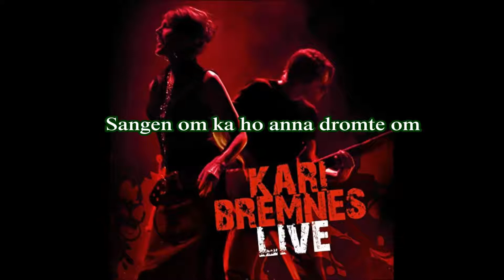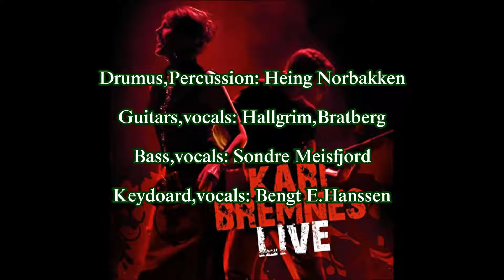Kari bremnes Live by KT-88 tube-amp Hi-Fi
ノルウェーのシンガー・ソングライターkari bremnes のライブです。
これは英国生まれの真空管ＫＴ-８８アンプによる音です。
ＫＴ-８８のサウンドは、天才というより秀才な感じです。
It is a live performance of Norwegian singer / songwriter kari bremnes.